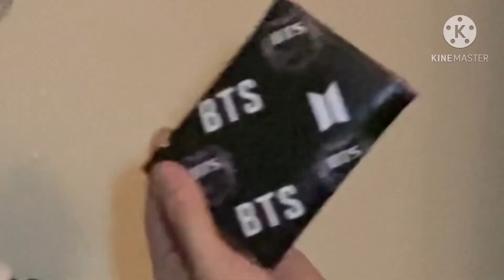What’s In My Backpack: 2020-2021 Edition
In honoring of student going to school face-to-face, I’ll be showing y’all what’s in my backpack for my sophomore year of high school.

- JayMG